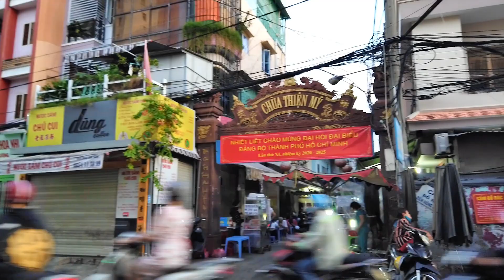Hẻm 58 Bến Hàm Tử - Xóm Chung Cư CHỢ QUÁN - Giáo Xứ MAI KHÔI Quận 5 Sài Gòn Chợ Lớn